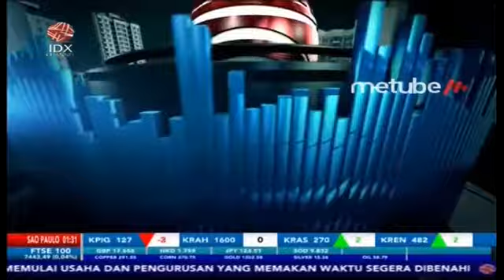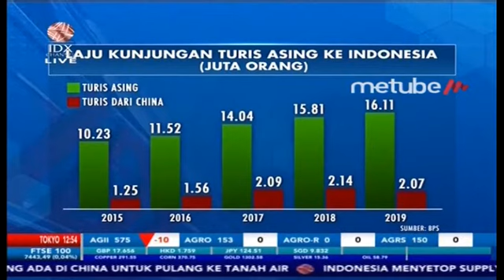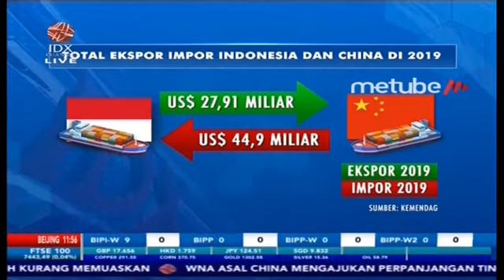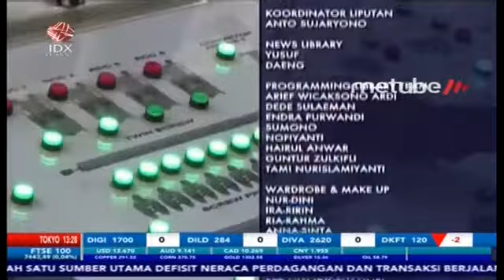WASPADA! PERLAMBATAN EKONOMI BERLANJUT DI 2020 - MARKET REVIEW FULL